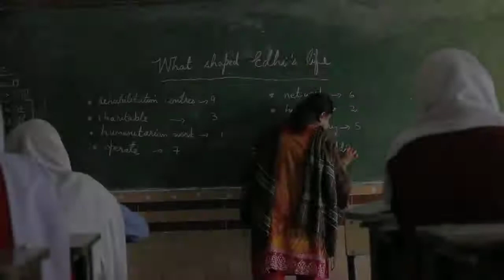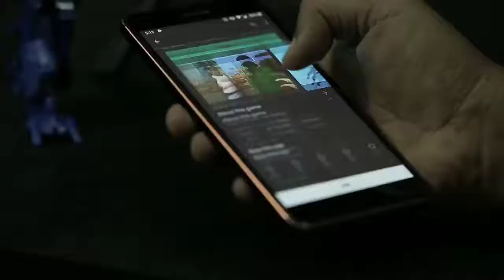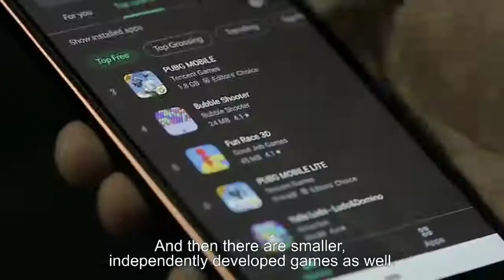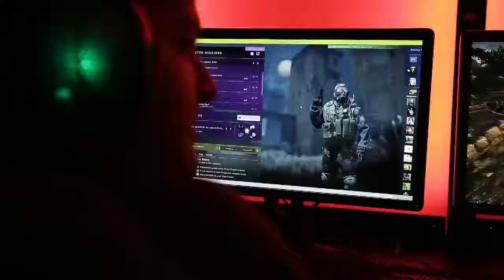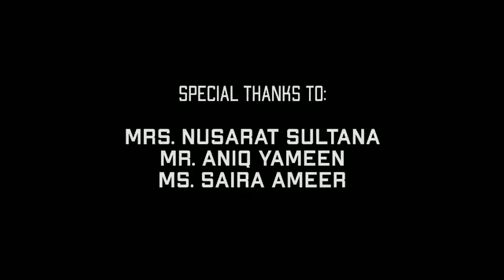Moderation - A short documentary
Did this documentary with a friend. It was a beautiful project.